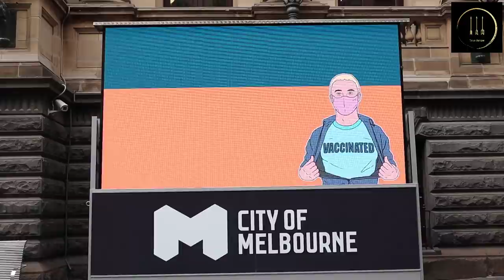"Hold the Line" Oct 1.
Please add yourself to the email list for occasional emails.

Graham Hood, the Qantas pilot who's taking a stand, sings Waltzing Matilda on the NSW / QLD border for 'Hold the Line'. 'Hold the Line' demonstrations were held across Australia on October 1st, 2021. We see an insight into one at Knox City, one of several across Melbourne and then look across a few highlights of late September before concluding with Mr Hood (vocals).

Do not post comments that refer to violence or are abusive.